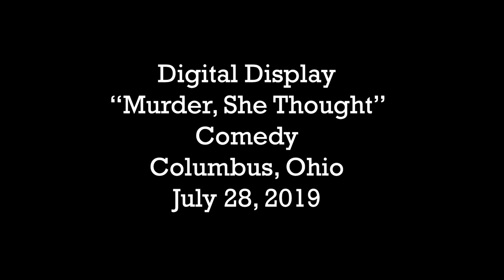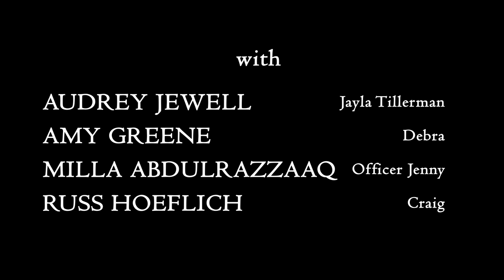Murder, She Thought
This is the film we produced as a team bonding exercise with staff and students for the 48 Hour Film Project.

Genre: Comedy
Prop: Paper Towel or Paper Towels
Character: Jordan or Jayla Tillerman, Detective
Dialog: "How did you do that?"